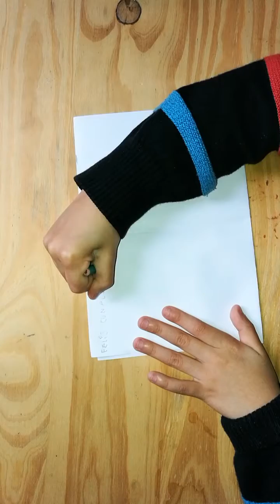Tarjeta de Cumpleaños Coni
Manualidades, Decoración, tarjeta, Cumpleaños, infantil,